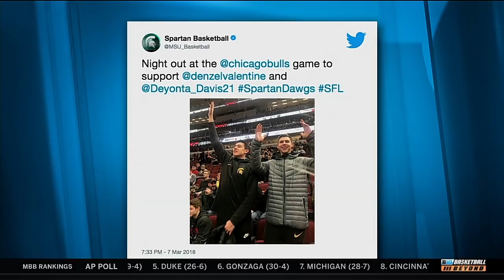Cassius Winston Looks Ahead to NCAA Tournament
Michigan State guard Cassius Winston talks about his game and how the Spartans are getting ready to make a run in the NCAA Tournament.